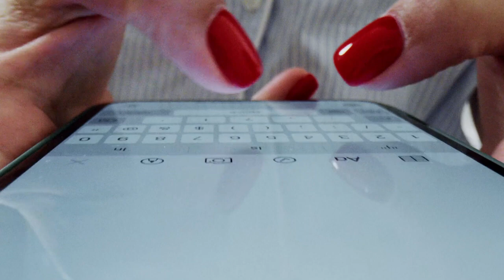Woman Typing On Phone - NO Copyright - Free Stock Footage - Creative Commons Videos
I don´t own any of these footage.I just collect copyright-free videos from different sources to help content creators.

You can use this footage for your project or commercial purpose without even asking for any permission.